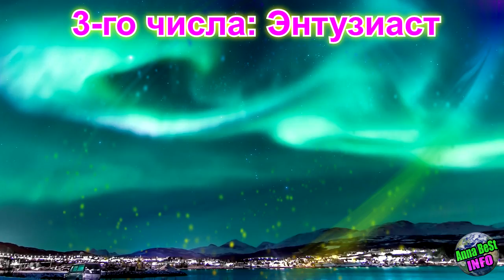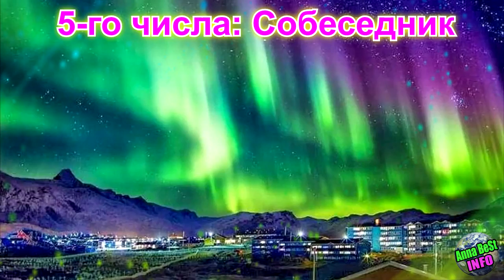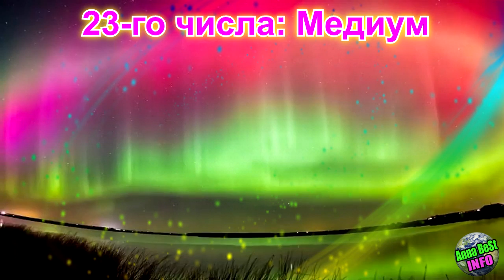ТАЙНА ВАШЕГО ДНЯ РОЖДЕНИЯ!!! ЧИСЛО РОЖДЕНИЯ: ХАРАКТЕР И СУДЬБА!!!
ЧИСЛО ВАШЕГО РОЖДЕНИЯ МОЖЕТ МНОГОЕ РАССКАЗАТЬ О ВАШЕМ ХАРАКТЕРЕ И СУДЬБЕ!!!
ДАТА РОЖДЕНИЯ. ЧИСЛО РОЖДЕНИЯ: ХАРАКТЕР И СУДЬБА!!!